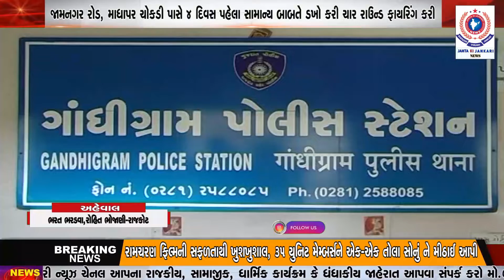જામનગર રોડ, માધાપર ચોકડી પાસે 4 દિવસ પહેલા સામાન્ય બાબતે ડખો કરી ચાર રાઉન્ડ ફાયરિંગ કરી